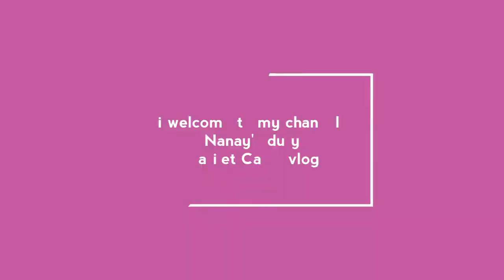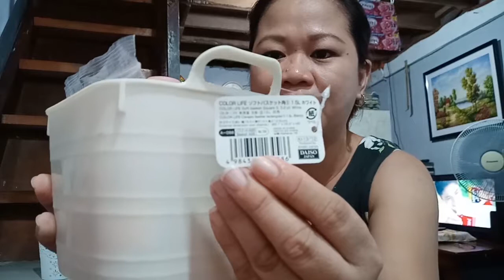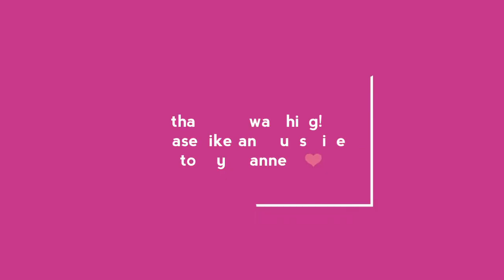Masama ang loob/Nanay'sduty! /mariletcalzo vlog,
Hello  po! Sana mag enjoy kayo sa vlog ko,